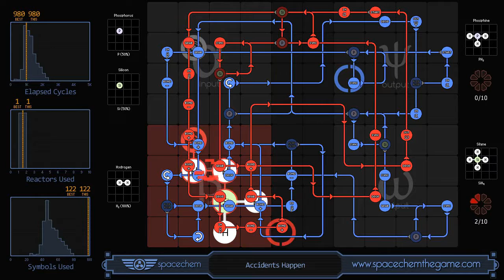SpaceChem - Accidents Happen (980/1/122)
Recorded solution for "Accidents Happen" from SpaceChem, a design-based puzzle game from Zachtronics Industries.